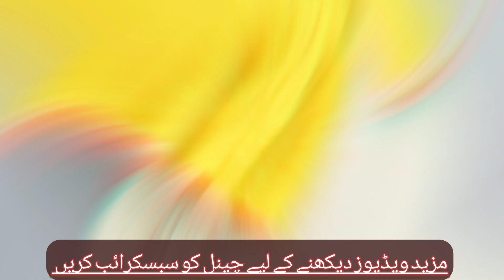Stylish Baby Girls homemade Frock Design 2023 || Latest Baby Girl dress designing ideas for summer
Easy and stylish Baby girls homemade Frock Design 2023 || Baby Girl dress designing ideas for summer

New Dress Designs for girls 2023
Frock Design for girls 2024
Latest Pakistani frocks for summer
Open slit frock Design 2023
Stylish dress designs for Baby girl
Kids dress designs 2023
Homemade Lawn Dress Designs for girls
Homemade Frock Design 2023
Front open frock designs for girls
MJ Fashion